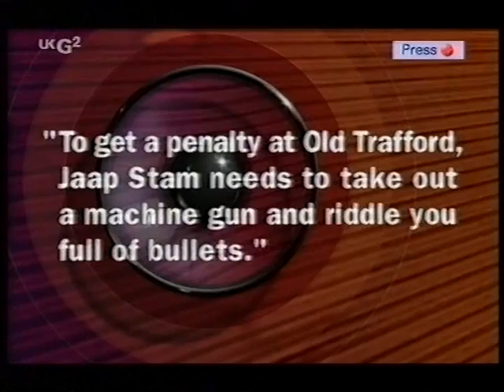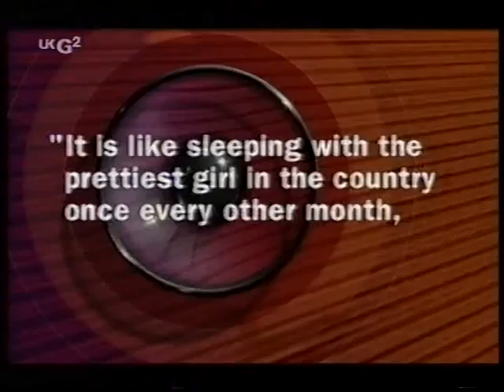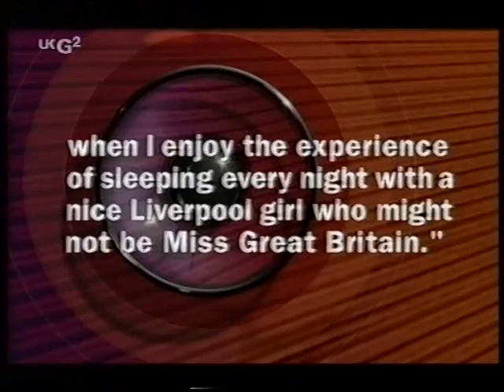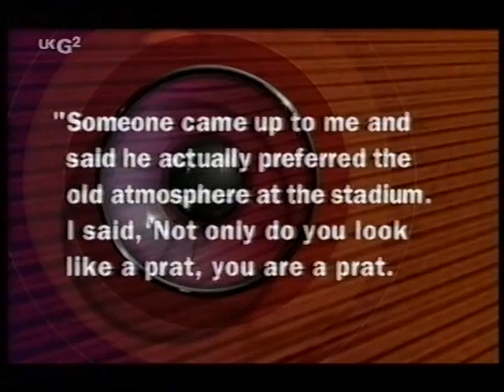They Think It's All Over S11 E5 June 1 2001